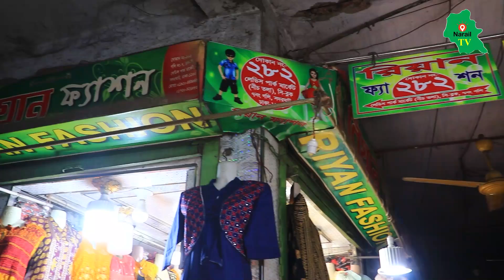ফেসবুক ভাইরাল ওয়ান পিস/কুর্তি কালেকশন | পানির দামে পাইকারি কিনুন New One Piece Collection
Tag..one Piece...